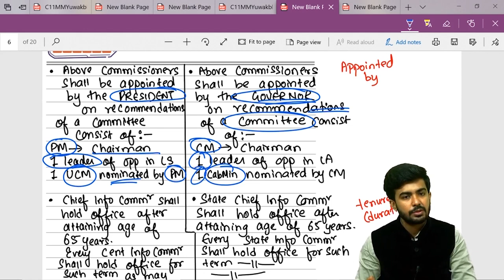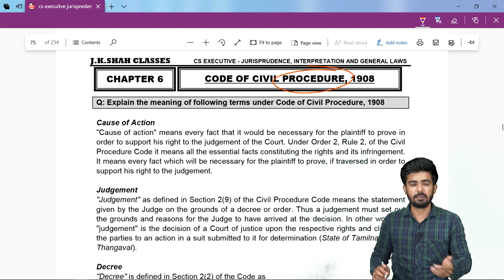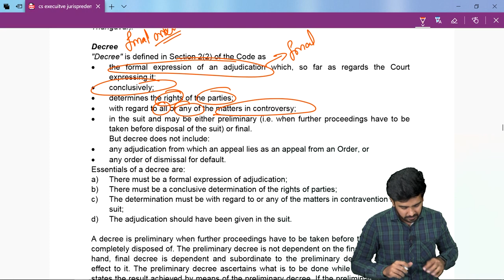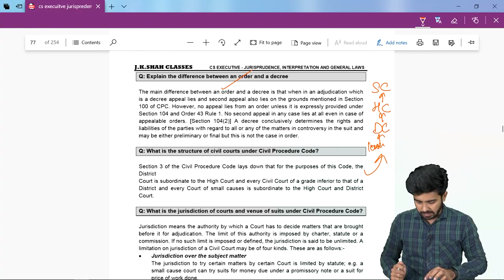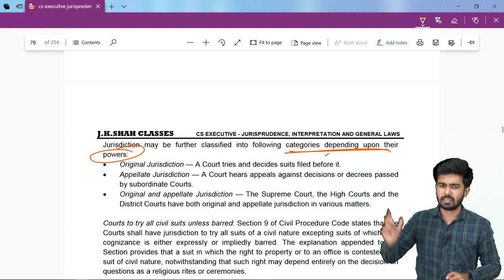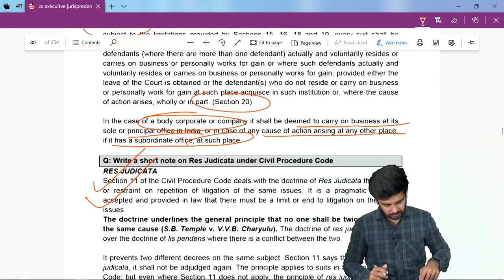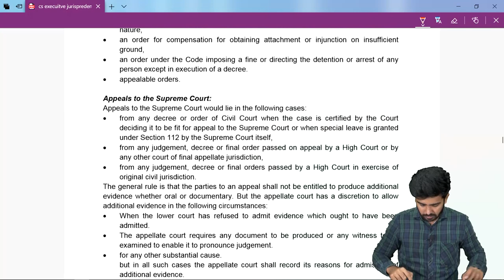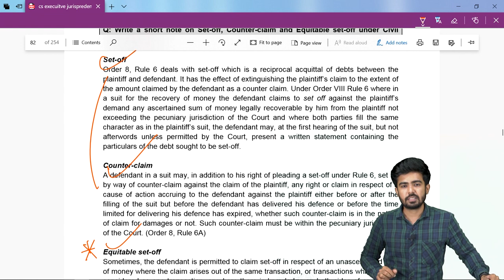Free Revision Lectures| CS Executive June'21 | Civil Procedure Code, 1908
Subject - Jurisprudence, Interpretation & General Laws
Topic name - Civil Procedure Code, 1908